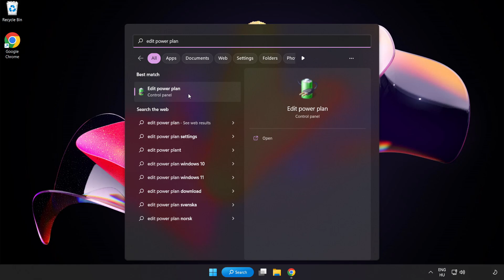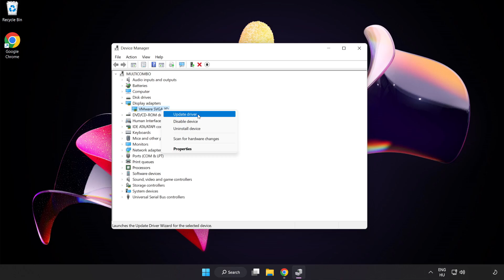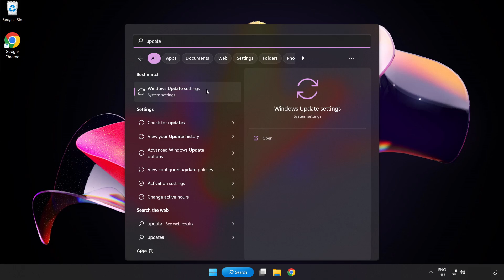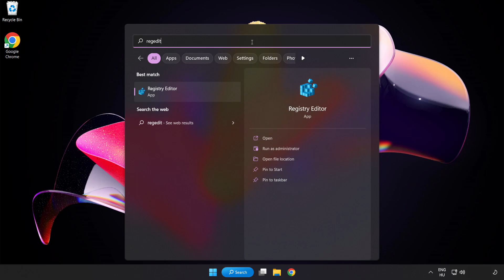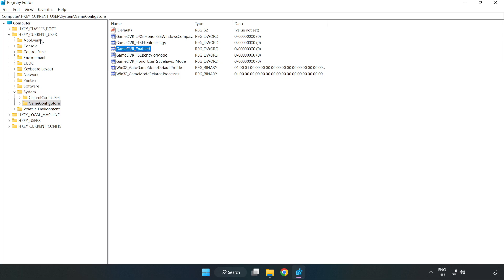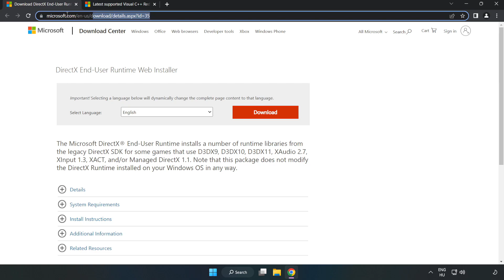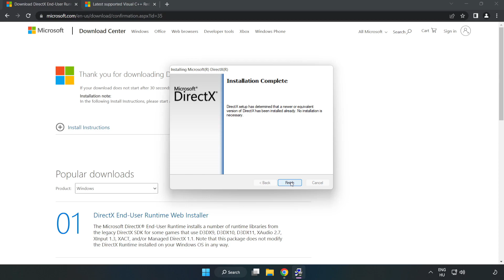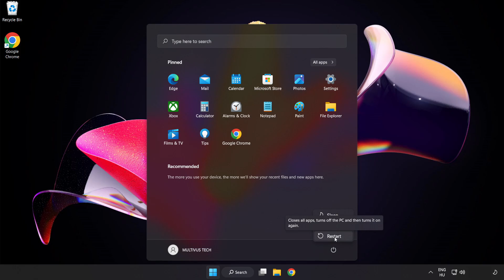How to FIX Satisfactory Low FPS Drops & Lagging!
I'm going to show How to FIX Satisfactory Low FPS Drops & Lagging!